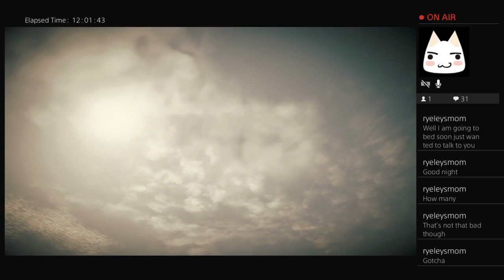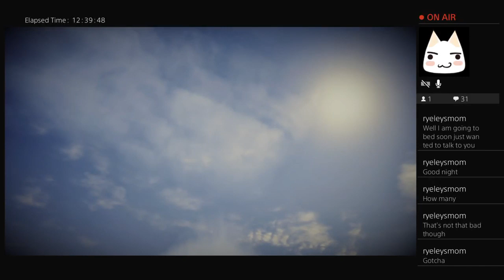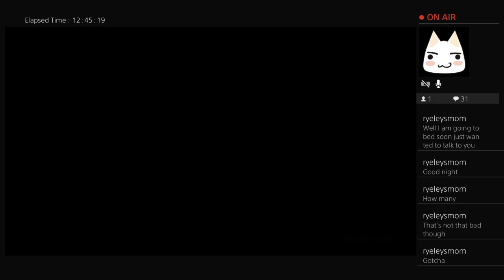red dead redemption 2 (Part 3) I'm dumb